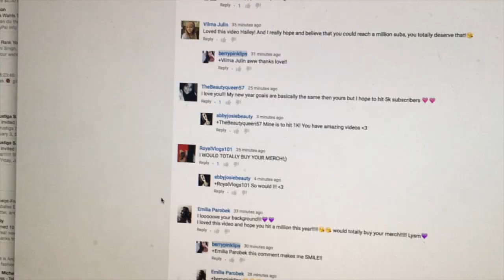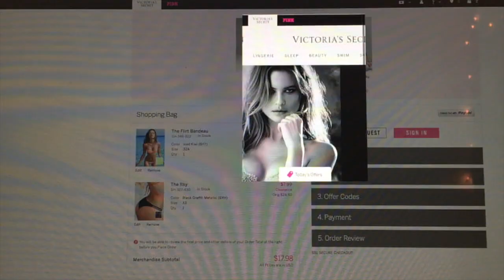FIRST DAY OF THE YEAR!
Give this vlog a like if you enjoyed watching and wanna see more vlogs!

SO like I previously mentioned these video aren't going to be top notch. They're mostly for myself tbh, because I wanna look back on them next year. But I also want you guys to see who I really am behind the scenes :)

| music |

Drop it like its hot - Snoop Dogg

| social media |

| questions I get asked every damn time |

A- canon rebel t3i & final cut pro x 10

▲ love you all to pluto and back, hailey ▼